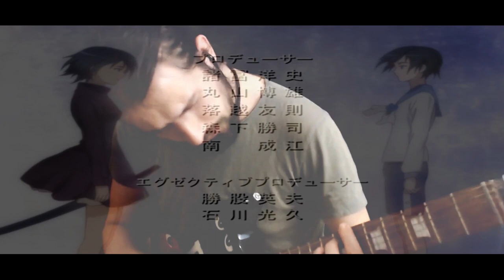Blood+ Opening 4 (Cover en Español Latino) [Blood+ op 4]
Raion: cover del opening 4 de Blood+ en español latino.

Raion es el Opening 4 (op 4) del anime Blood+, interpretada originalmente por Jinn. Esta vez me encargué de hacer la instrumental y la adaptación yo.

Letra:
Tan veloz es el vigor que viene a mí
Seco es mi bienestar el día de hoy.
El calor se escapa y retoma un vuelo hasta el fin,
la verdad es un misterio del ayer.

Aquel ayer que se quiere ensuciar
sin más, por ese llorar que rompió
en mí, la imagen de tu recuerdo.

Es fuego que hoy no quema,
¡ven, vamos! ¡Vuela junto a mí!

Flor que ayer se secó,
la risa que hoy encendió.

Con intensidad resurge aquel león
oye ese rugir valiente del leóooon.
Hoy esta eternidad no es un problema más.
Es posible que suceda una vez más.

ADAPTACIÓN: ¡Yo! (Zoobi)
INSTRUMENTAL: ¡Yo! (Zoobi)
ORIGINAL MUSIC BY: Jinn